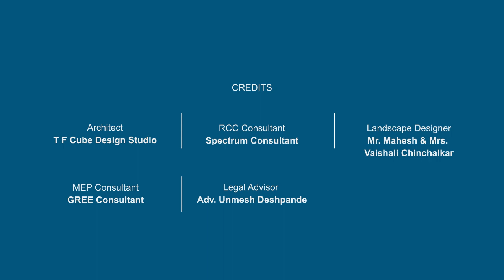360 Degree view of Venkatesh Viom, Kothrud Pune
A dream home every Kothrudkar wants an upgraded lifestyle without compromising the prime location. Presenting Venkatesh Viom, Kothrud Pune.
Pregola with the Party Lawn
Play Area
Senior citizen sit-outs
Open air Gym
IGBC Platinum certified Project
Largest carpet area
White goods worth 3Lac.

Come book your site visit today, before its too late

Limited Flats are available.